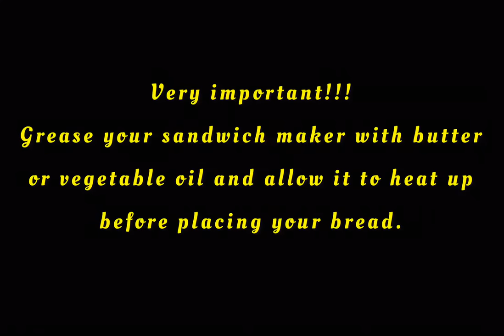HOW TO MAKE TOASTED SANDWICH /fish in tomato sauce sandwich/ bread toast/sandwishrecipe.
This is a four minute explanatory video on how to make yummy fish In Tomato sauce  toasted sandwich using a Sandwish maker.

INGREDIENTS USED
_ Fish( a whole raw sardine fish)

_ Spice( curry powder, thyme, seasoning cube, chilly pepper and salt)

_  5 fresh tomatoes (chopped)

_  1 bulb of onions (diced)

_  Butter